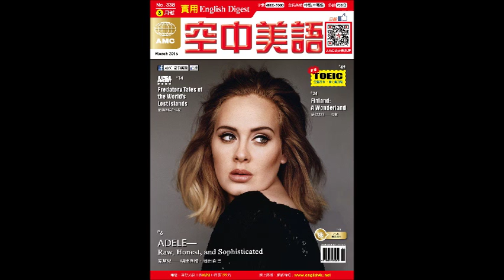2016年03月號Unit5-1【夢幻之境─芬蘭】課文講解